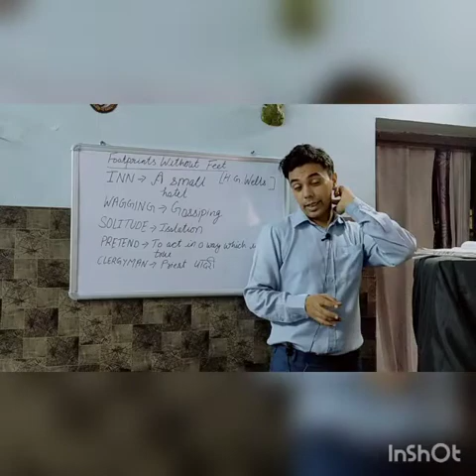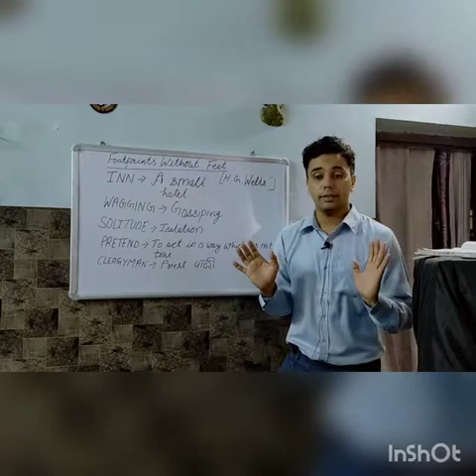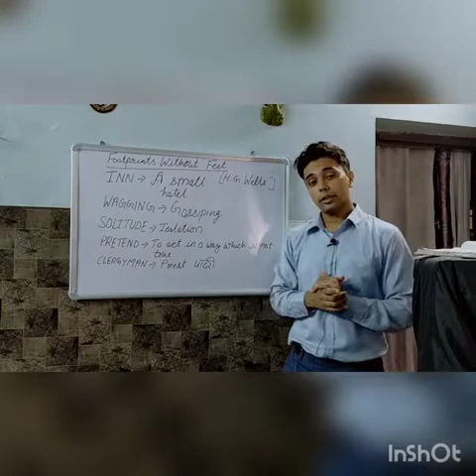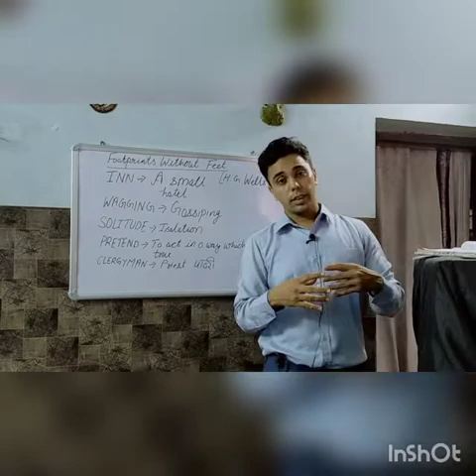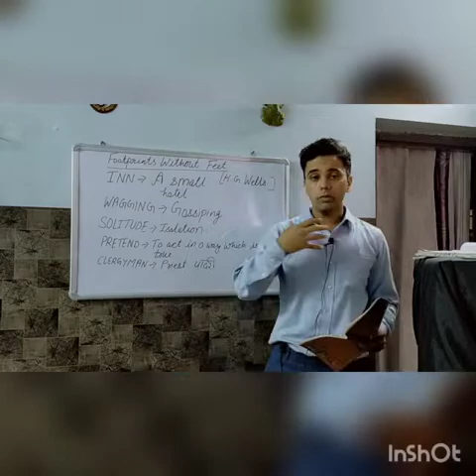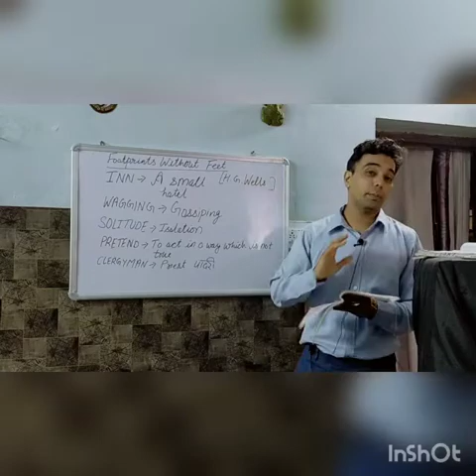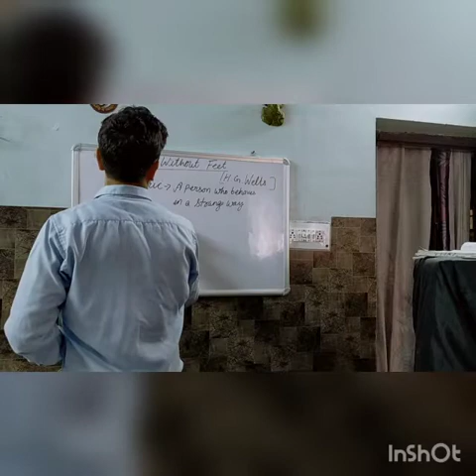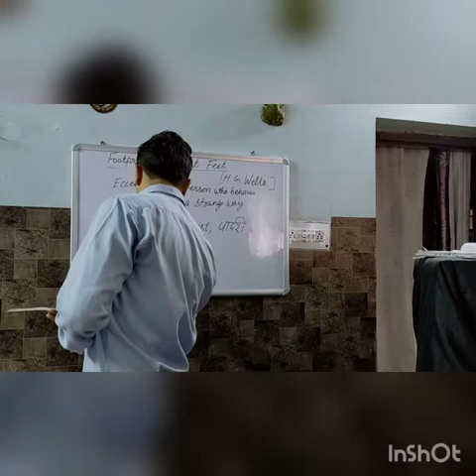Class -10 Footprints without Feet (Part -3 )